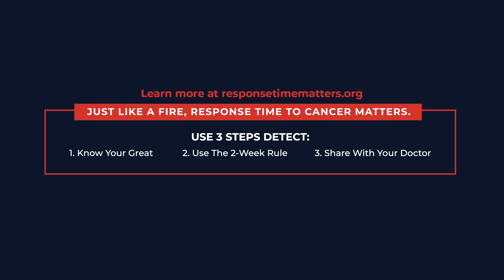Jason Patton: Save A Life (Like Your Own)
Frank is a firefighter who goes to see his doctor for his annual physical. He’s had a chronic cough for weeks, even months. He doesn’t bring it up to the doc. As the doctor begins to head out the door after doing his exam, he says to Frank, “well, if you don’t have any concerns, I’ll see you next year.”

Just then, Jason Patton of Fire Department Chronicles drops through the ceiling into the exam room. He says: “Boy, you’re really hacking up a lung there, Frank. That’s not normal for you, it’s been weeks of this. Don’t you know persistent health changes that don’t go away can be an early warning sign of cancer? Why not talk to the doc?”

Frank says he didn’t want to bother the doc and that’s it’s probably nothing. Jason leans on him until he agrees to tell his doc about the chronic cough so the right tests can be ordered.

ResponseTimeMatters.org